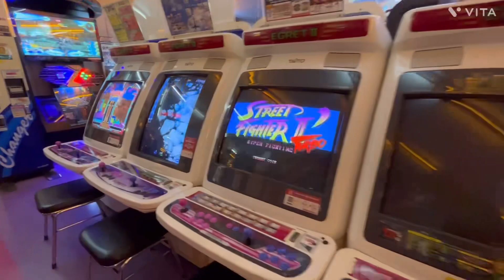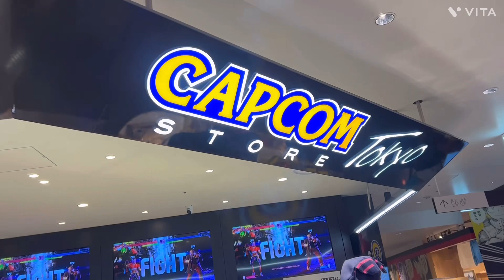Akihabara Adventure: Exploring Gaming Havens at Capcom and Nintendo Tokyo Stores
Visiting my sister in Japan, had to travel down to Akihabara, Capcom, and Nintendo of Tokyo to see what’s happening in the retro and modern gaming world. Enjoy some highlights!